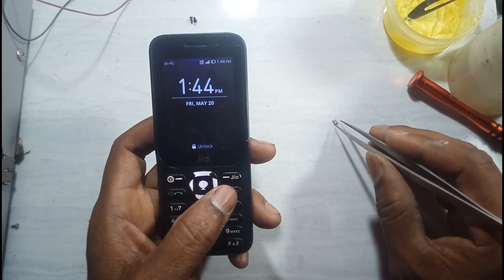Jio F320b Hang on Logo | कैसे पता करें | Software है,या Hardware Problem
Jio F320b Hang on Logo | कैसे पता करें Software है या Hardware इसी के बारे में इस वीडियो में बताइए हुए हैं |

           ●_● धन्यवाद ●_●